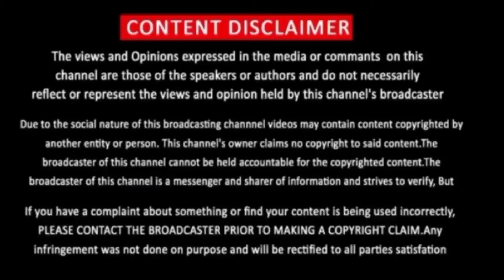Dynasty 5x22 Promo | Dynasty Season 5 Episode 22 Promo